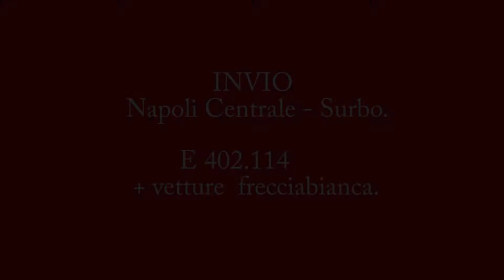E 402B 114 FB+ vetture frecciabianca sull'INV Napoli Centrale-Surbo in transito a Benevento.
Trasferimento di  9 carrozze frecciabianca ristrutturate nelle officine di Santa Maria La Bruna . In testa al convolgio finalmente si intravede la 402B  sempre in livrea frecciabianca. Benevento 04/08/16.